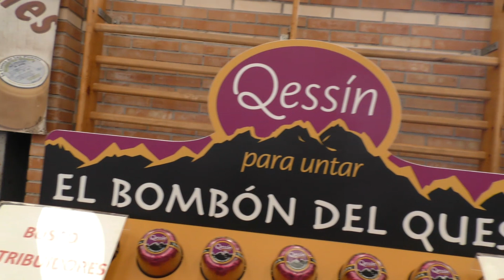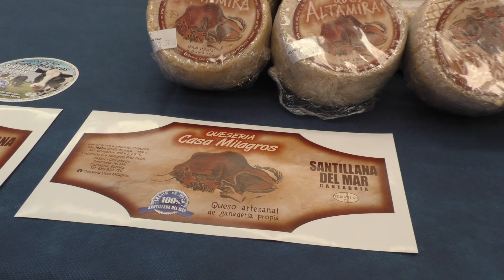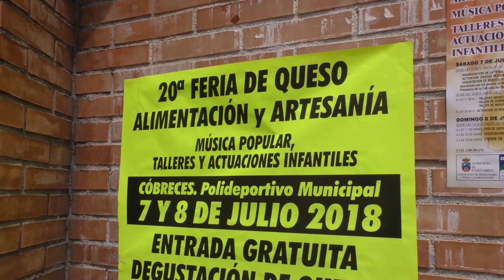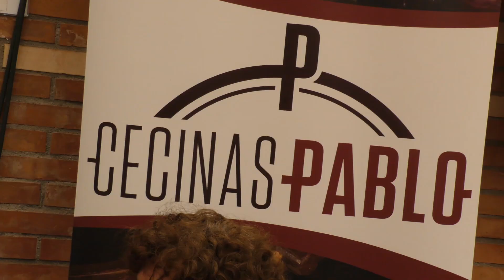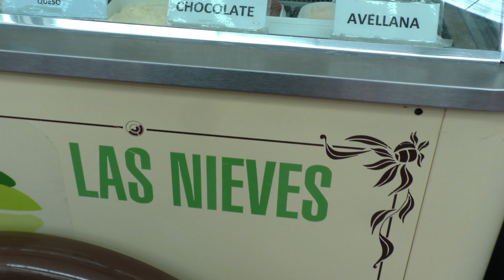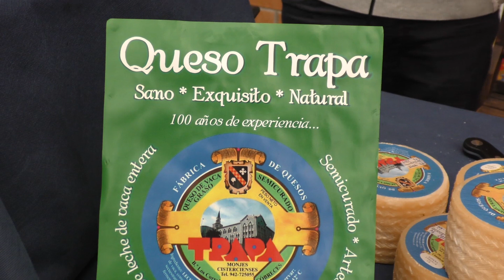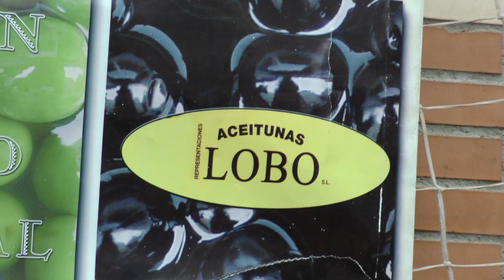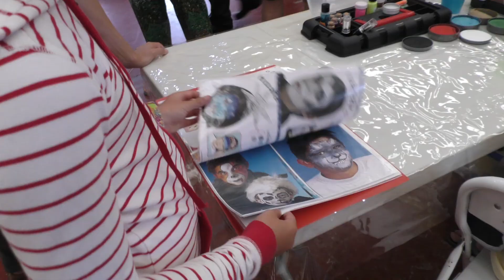PROGRAMA ESPECIAL DE LA FERIA DEL QUESO EN CÓBRECES 2018